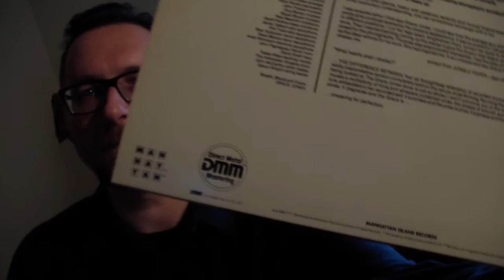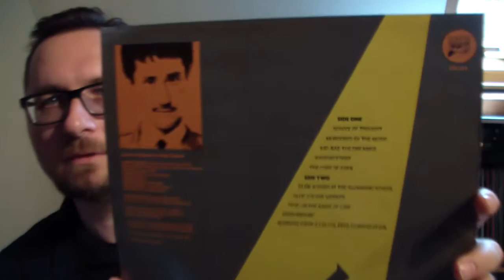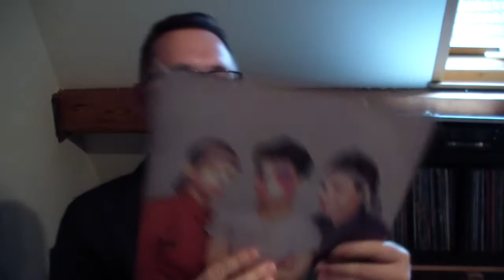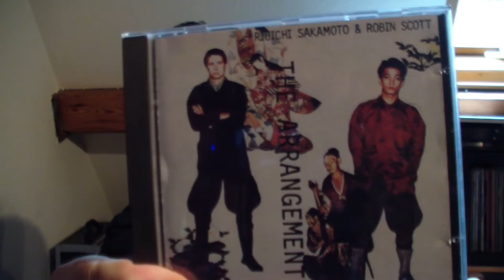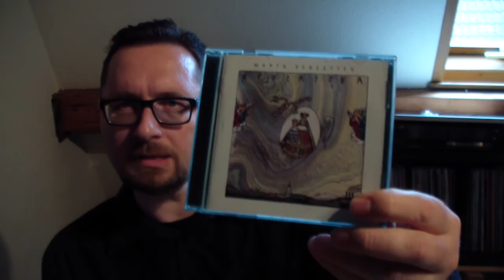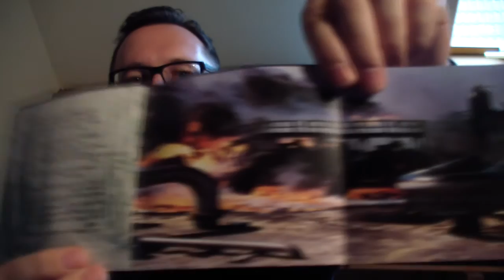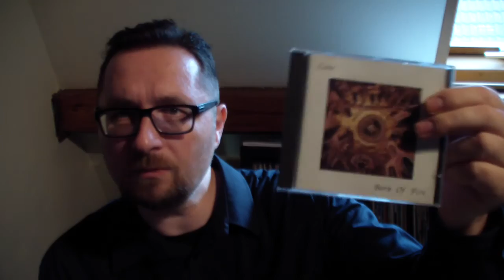VC - Vinyl Community - selection #17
Some more great records - this time with Grace Jones, Yukihiro Takahashi, a lot of Ryuichi Sakamoto and then some. David Byrne, Zone and Santana.